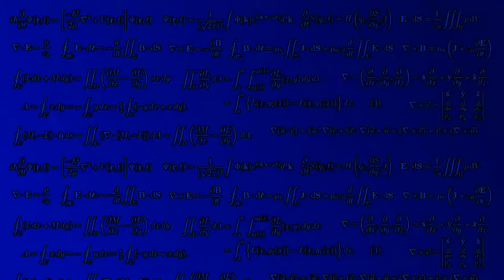TF2 Caberknight, Being a Dick (gameplay)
It's so fun to just slam into people and kill them, who says the old shields are obsolete?